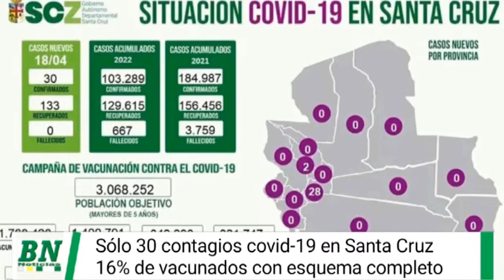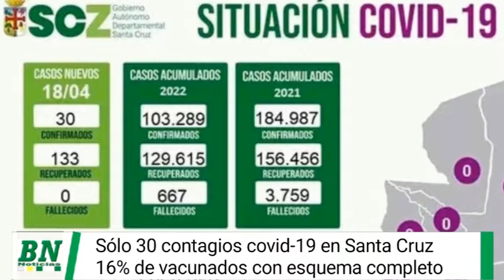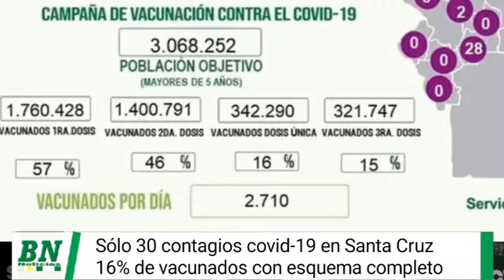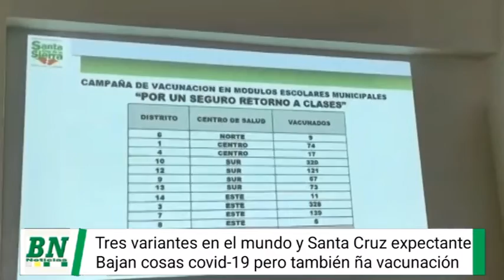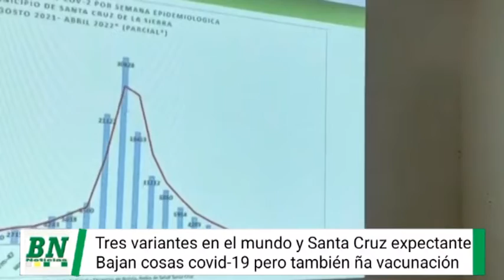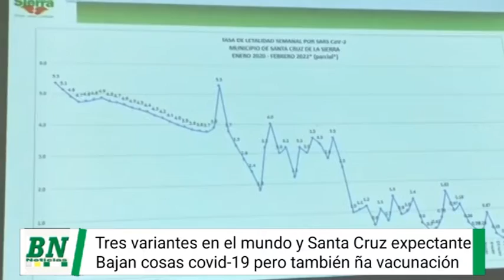Bajos contagios covid 19 y vacunación en 3ra dosis, tres cepas en el mundo y Santa Cruz se mantiene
Bajos contagios covid-19 y vacunación en 3ra dosis, tres cepas en el mundo y Santa Cruz se mantiene expectante pidiendo mantener bioseguridad